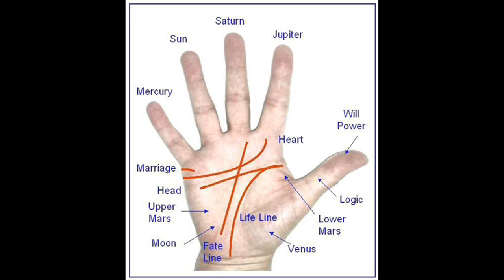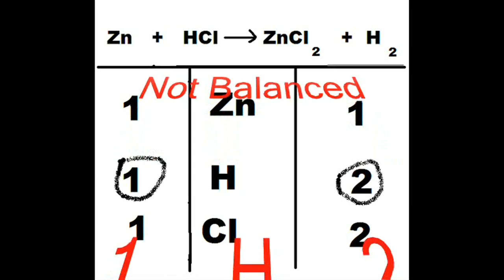Balance Equations Using T-Charts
This can be used to introduce balancing chemical equations.  You can ask what would happen if equations are not balanced?